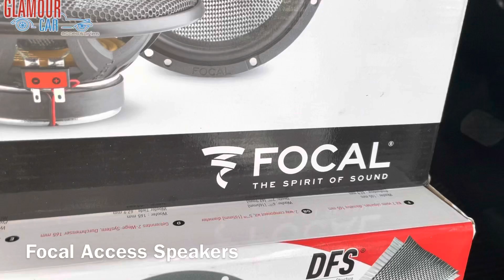Baleno 2022 Audio Upgraded with FOCAL ACCESS SPEAKERS, BRAZO AMPLIFIER & ROCKFORD FOSGATE SUBWOOFER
369, 1st A Cross, 7th Block,